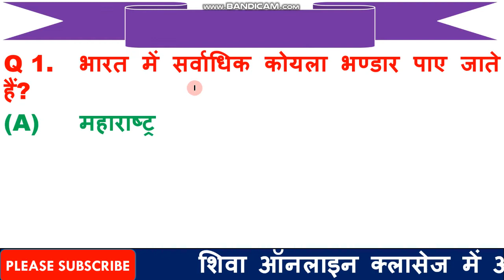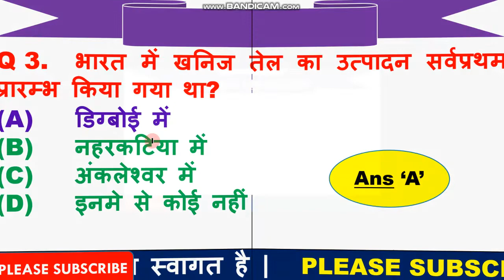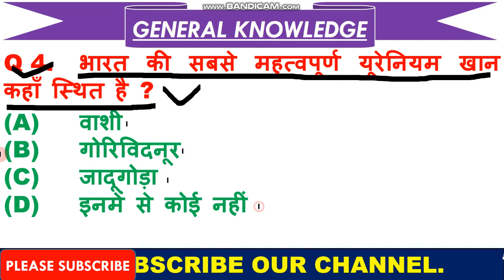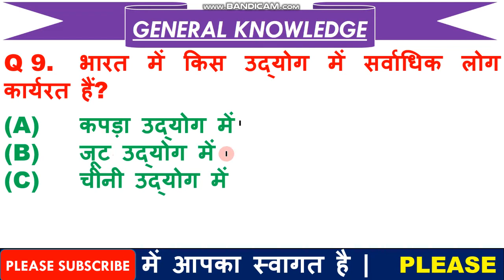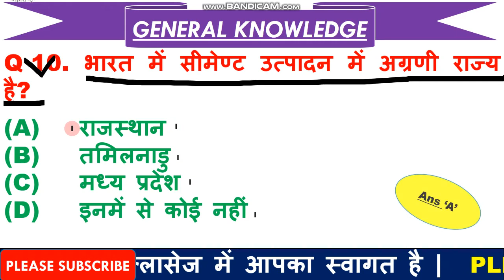Most Imp GK Questions for Army | Imp General Knowledge for CRPF | GK for Defence in Hindi